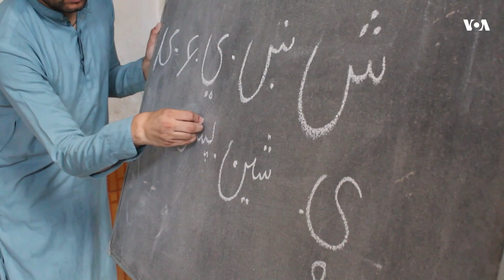هغه روږدی انجینر او ښوونکی چې له درملنې وروسته یې د نشه يي توکو پرضد مبارزه پېل کړې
د بلوچستان ايالت په ژوب ښار کې د نشه يانو درملنې مرکز کې له درملنې وروسته یو انجینر او ښوونکي د نشه يي توکو پر ضد مبارزه پېل کړې. د مرکز مشر مولوي حميدالله وايي د نشه يانو درملنه يواځې په دوا نه بلکې په مينه او کلتوري رنګونو کېږي. سالمین خپلواک - امریکاغږ